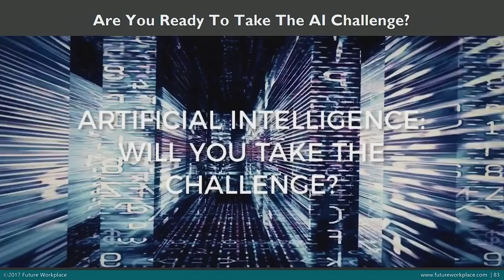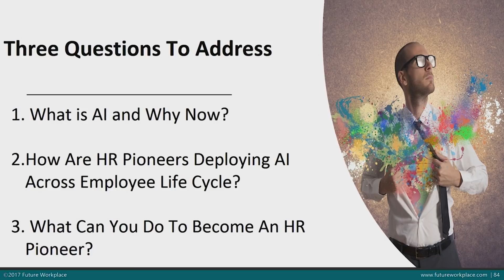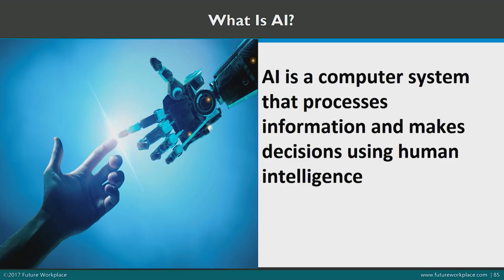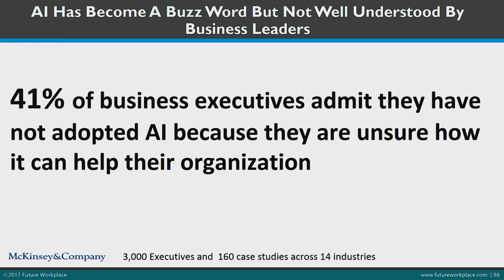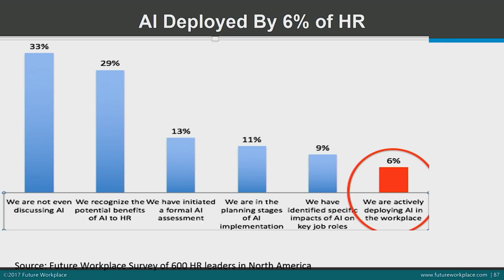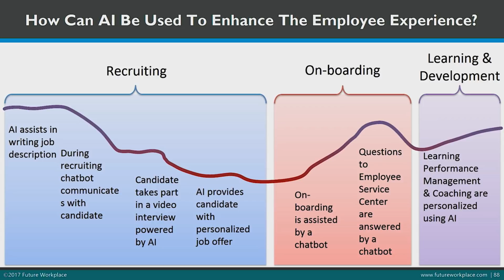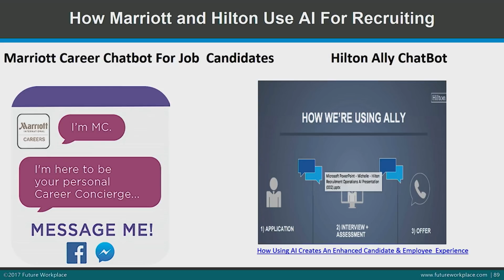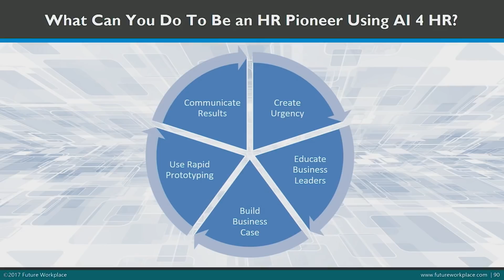Augmenting HR: Artificial Intelligence in HR - June 14, 2018 - Jeanne Meister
Jeanne Meister, Partner, Future Workplace

Jeanne Meister is Founding Partner, Future Workplace, an HR Advisory and Research firm. She is Host of the Future Workplace Network, a consortium of heads of HR, Talent and Learning, Jeanne's most recent book is, The Future Workplace: 10 Rules For Mastering Disruption in Recruiting and Engaging Employees Jeanne is also Forbes Contributor. Some of her articles on the impact of AI and HR include: AI Plus Human Intelligence Is The Future of Work, How Using AI Creates An Enhanced Candidate and Employee Experience and How Artificial Intelligence Will Transform The Employee Experience. Currently, Future Workplace is conducting research into the impact of AI on HR and creating an online course on the entitled Using AI 4 HR.